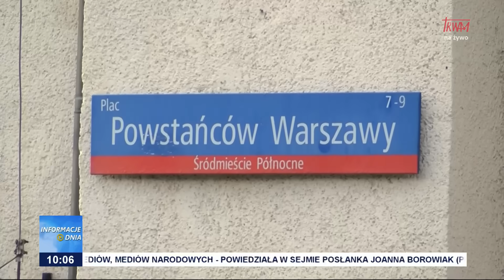Informacje Dnia 21.12.2023 [10.00]